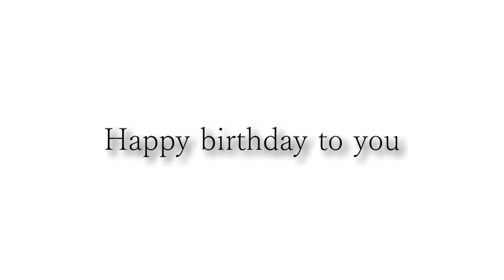Happy birthday Alexander